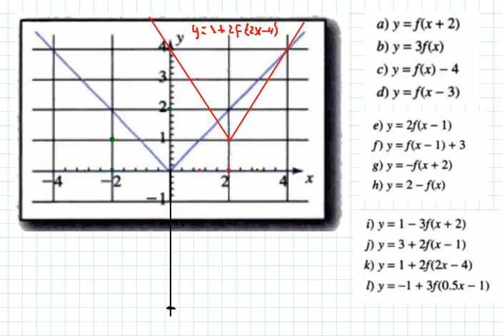TRANSFORMACIONES DE FUNCIONES 3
TRANSFORMACIONES DE FUNCIONES